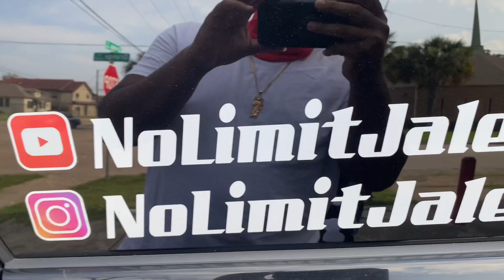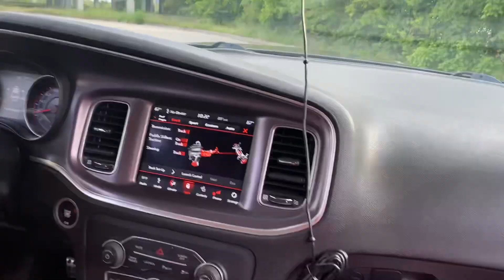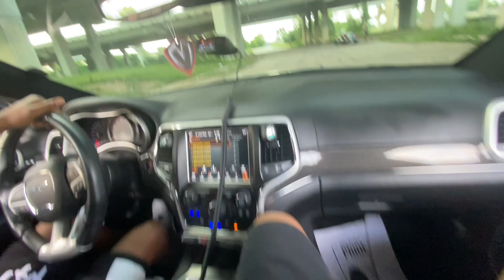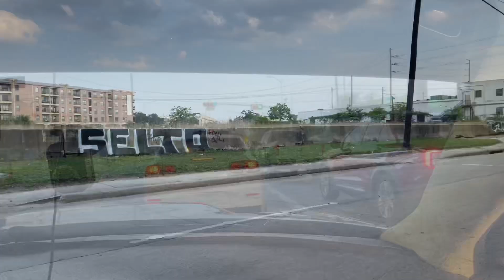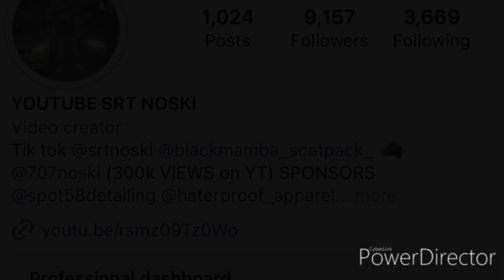SRT JEEP CALLS OUT SCATPACK AND SRT8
CAR FANATIC
AMERICAN MUSCLE MEETS EXOTIC LUXURY

DAN RUE RACED MY HELLCAT

48 HOURS WIT MR GOTDAMNIT PT. 2

48 HOURS WIT MR GOTDAMNIT PT.1

DALLAS 2K22 WAS CRAZY! CAMMED 426 HELLCAT VS PROCHARGED F1-X Z06 CORVETTE & BUILT TWIN TURBO VIPER!
👋 About this
channel : @srtnoski is a channel created and hosted by SKIGANG

THANK YOU FOR YOUR SUPPORT! I LOVE YOU ALL!